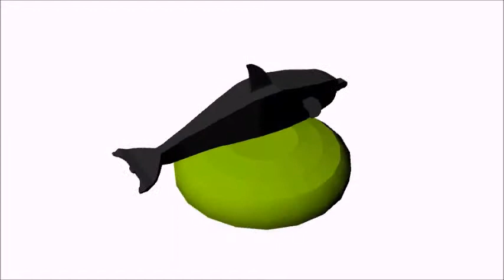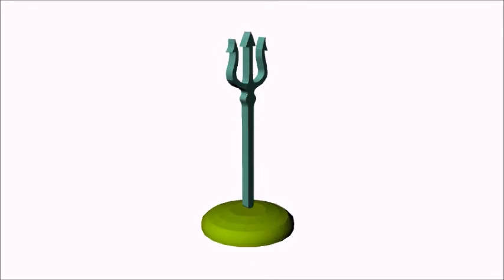game and 3D model show reel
A showreel showing a game I made and 3D models I made on Maya.